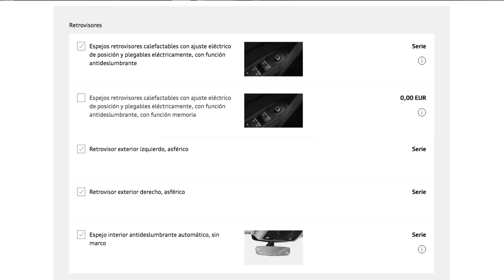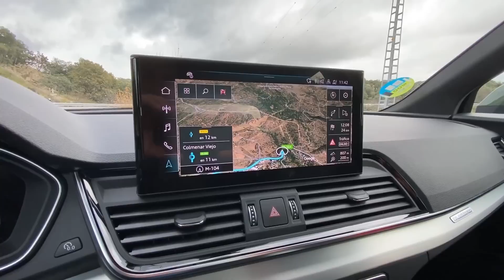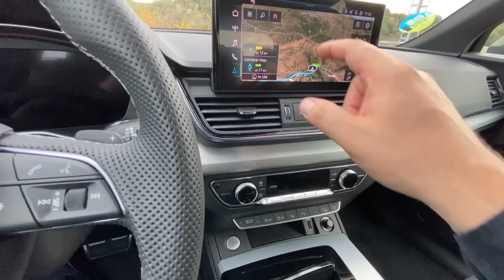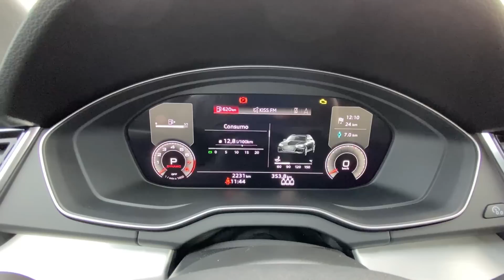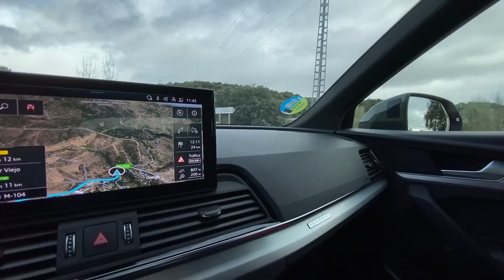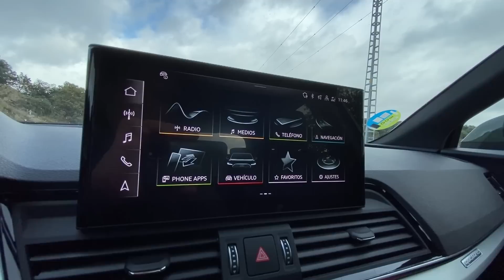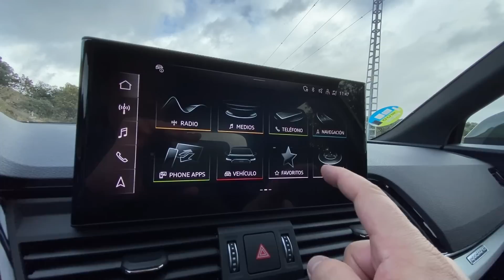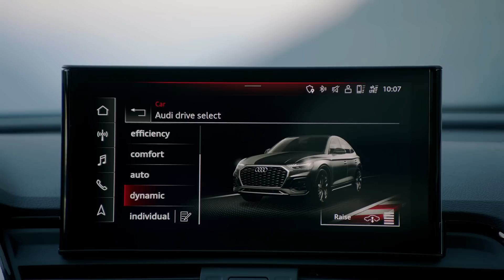AUDI Q5 Sportback 2021 | CUV-D | MHEV PHEV | CONTACTO | revistadelmotor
El Audi Q5 Sportback es un coupé de líneas dinámicas dirigido a los clientes que no sólo aprecian el diseño expresivo y la innovación técnica, sino también el carácter deportivo y la versatilidad para un uso cotidiano. En España llegará en el momento del lanzamiento con dos motores diésel MHEV de 163 y 204 CV. En gasolina está el TFSI de 265 CV. Todos con hibridación ligera. Lo completan los dos TFSIe híbridos enchufables de 299 y 367 CV. El tope de prestaciones es el SQ5 con motor TDI MHEV y 341 CV. Está disponible desde 57.000 euros.